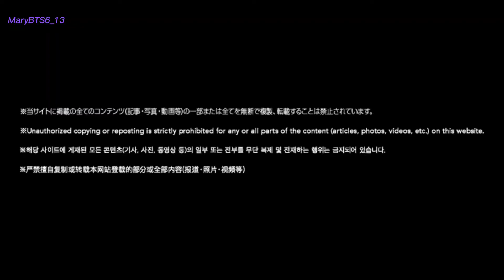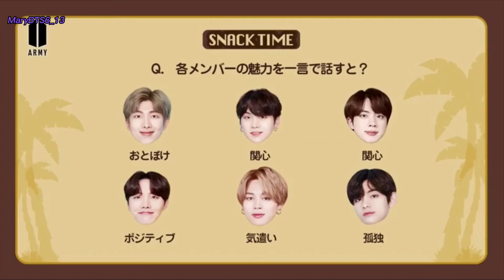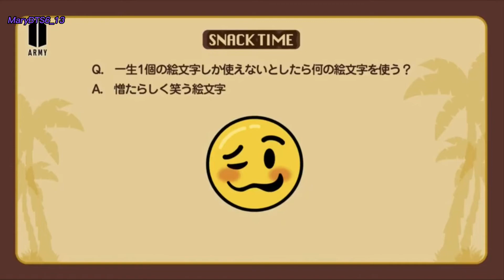2022.06.23 - Snack Time - JUNGKOOK #2 (Sub. Español)